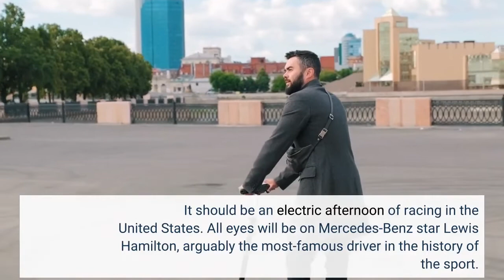Photos Meet The Rumored Girlfriends Of Lewis Hamilton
ABU DHABI, UNITED ARAB EMIRATES - DECEMBER 12: #44, Lewis Hamilton, GBR, Mercedes AMG F1 Team during the Grand Prix Formula 1 of Abu Dhabi, at Yas Marina Circuit on December 12, 2021 in Abu Dhabi, United Arab Emirates. (Photo by Cristiano Barni ATPImages/Getty Images)Formula 1 has arrived in the United States. In about 30 minutes, the Miami Grand Prix will be underway from South Florida. It should be an electric afternoon of racing in the United States. All eyes will be on Mercedes-Benz star Lewis Hamilton, arguably the most-famous driver in the history of the sport. Over the years, Hamilton has been linked to some very famous women. Here's a rundown of his rumored dating history. Danielle LloydHamilton reportedly dated the television star in the early 2000s, before they ultimately broke up. Jodia MaHamilton reportedly met Jodia while studying together. The couple reportedly dated for about four years. The two have remained on good terms. Nicole ScherzingerHamilton and the pop star were reportedly together beginning in 2007 and the dating rumors persisted for about eight years. Veronica ValleLewis and Veronica didn't date for very long - only a couple of months, per reports - but this was the relationship following the lengthy Scherzinger one for Hamilton. Barbara PalvinThe supermodel was linked to the superstar racing driver in 2016, though reports were never confirmed. Kendall JennerLater in 2016, the reality television star was linked to Hamilton. She's gone on to date a number of prominent athletes, including Ben Simmons and Devin Booker.(Photo by Jayne Kamin-Oncea/Getty Images)As Cosmopolitan points out, Hamilton has also been linked to a number of other notable celebrities. Perhaps we'll see some of them on hand for Sunday's F1 race in Miami.